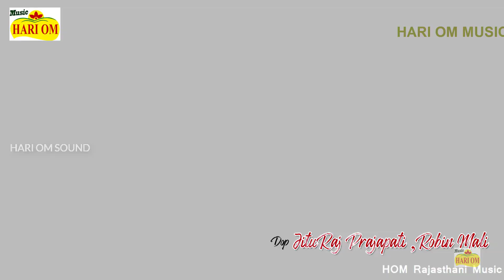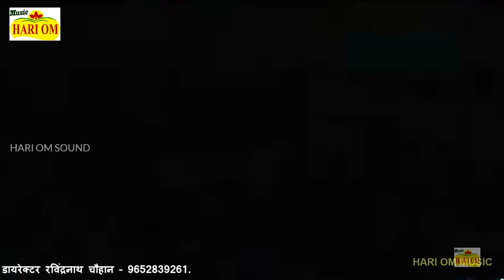पुरे राजस्थान में ये गाना अभी ट्रेंडिंग पर चल रहा है - श्रीराम भजन | एक बार जरूर देखे | DJ Song 2020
पुरे राजस्थान में ये गाना अभी ट्रेंडिंग पर चल रहा है - श्रीराम भजन |एक बार जरूर देखे | Latest Rajasthani DJ Song 2020

Shiri Ram Bhajan Song 2020

श्रीराम भजन सांग 2020

➽ Song : बोलो जय राम की Bolo Jay Jai Ram Ki (ayodhya ram mandir )
Album : Rajasthani New Songs 2020
Singer : Mukesh Rajasthani Contect - 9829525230,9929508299
Artist : Hemraj Varma
Category : Shree Ram Bhajan
Sub Category : DJ Song
Track Genre : DJ Dance
Edit : Jituraj Prajapat
Director : Jituraj Prajapat
☛ CopyRights : HOM Rajasthani Music
➽Any Inqury : Ravindernath Chowan Hyderabad 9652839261

➽ All The Videos are the Exclusive from HOM Rajasthani Music.

➽ Under Protection of Copyrights Laws. It may not be Downloaded Reproduced, used or Altered in any way without payment (or) return Permission from HOM Rajasthani Music